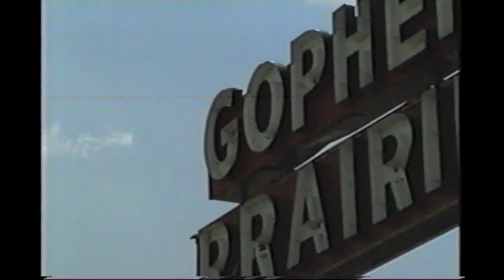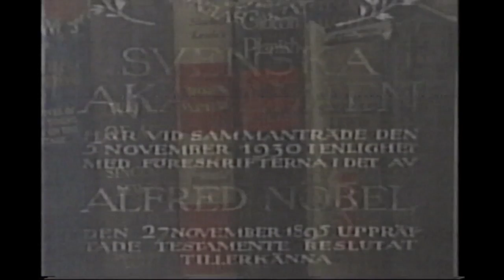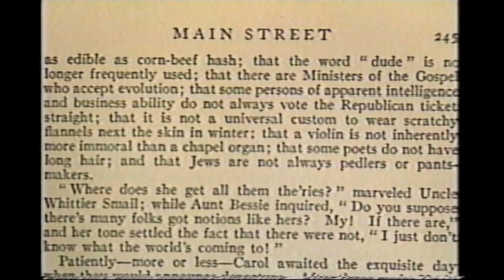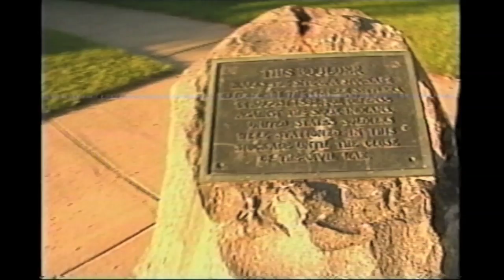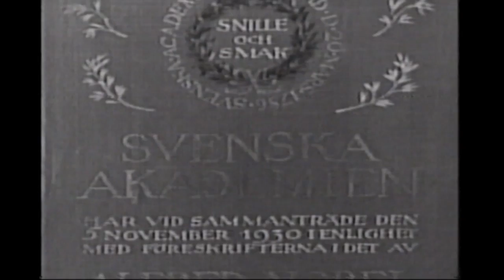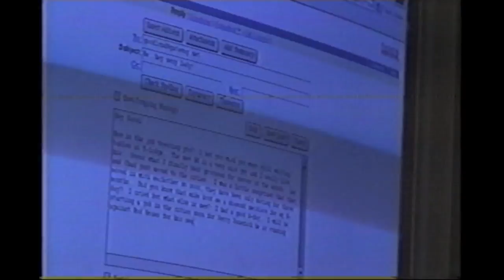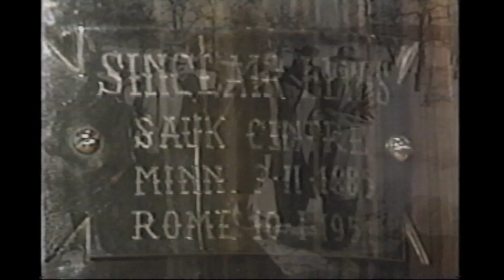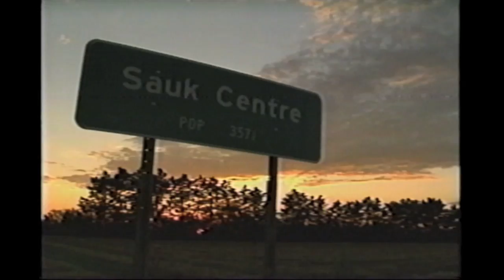Main Street by Sinclair Lewis Documentary